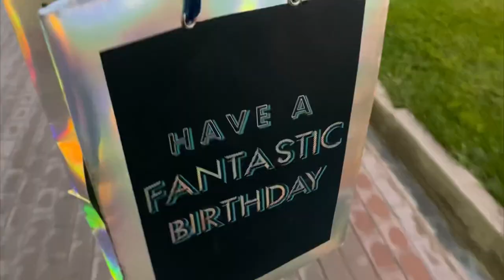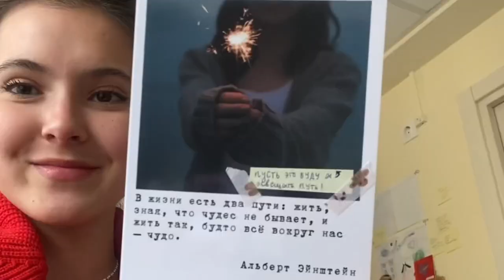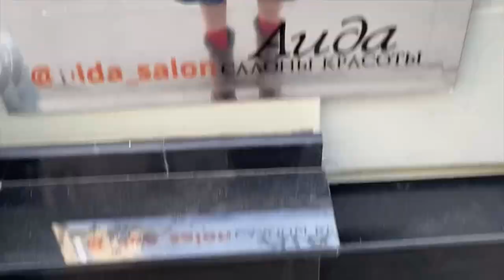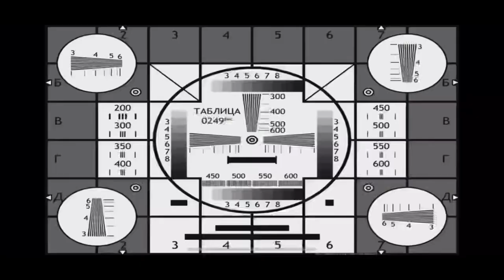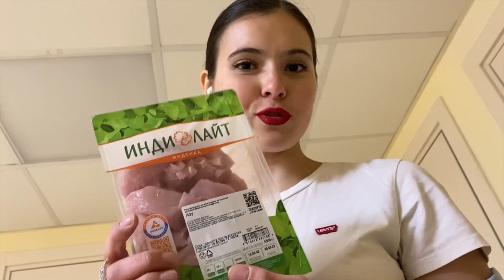VLOG 5. Как празднуют дни рождения актеры, знакомства на улице, пикник и учеба в Школе Табакова